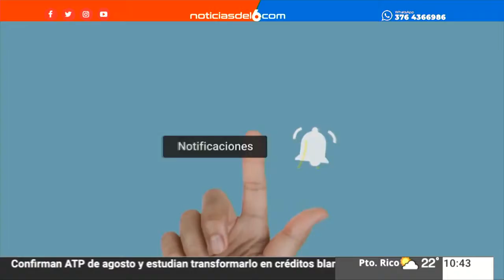21-07-20 JK - OMS ANTE VACUNA DE OXFORD